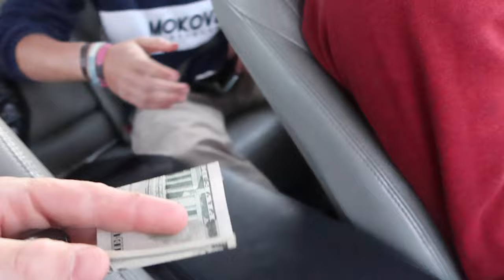Willits Skatepark with the boys *Drama*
Had so much fun with the boys on this trip! currently I might have a broken foot but It won't stop me.

Sorry for getting this video out late. I'm working on that. And not that it's an excuse but I just got a bunny. haha.